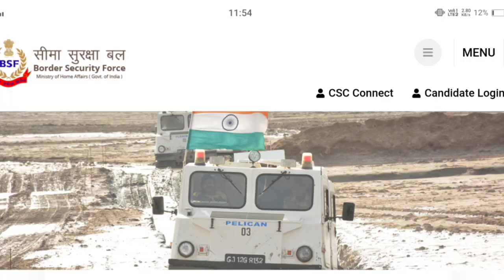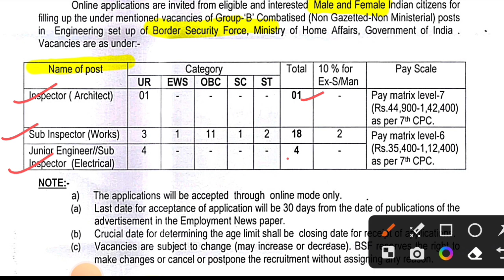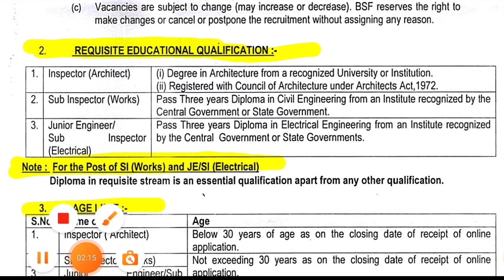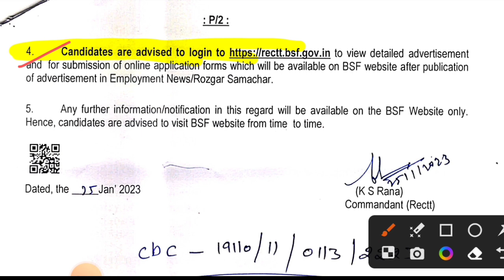BSF Junior Engineer Notification Out 2023 | Fresher | Permanent Job | All India | BSF JE Jobs 2023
☑️𝗔𝗣𝗣𝗟𝗬 𝗟𝗜𝗡𝗞: (Wait for Full Notification)

✔️Hashtag ☑️

latest jobs,
engineers jobs
Mining Jobs,
10 based jobs
12pass jobs,
BPO jobs
Gaming Jobs,
Calling Jobs
freelancing jobs,
Backend jobs
NHAI Jobs,
Metro Jobs,
adani jobs,
IIT Jobs,
Ministry Jobs,
NPCC jobs,
Refinery Jobs,
ISRO jobs,
Railway jobs,